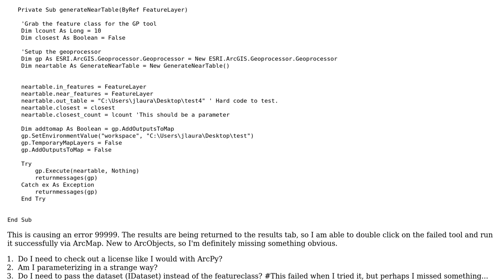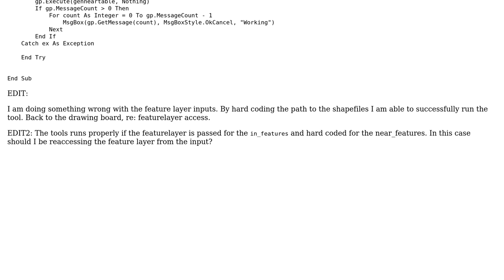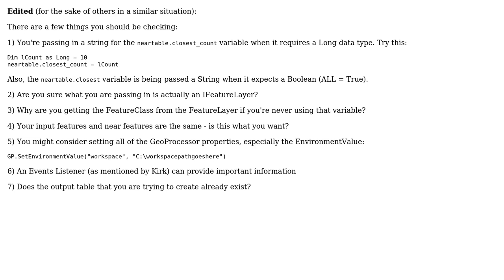GIS: ArcObjects Geoprocessing Failures (2 Solutions!!)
GIS: ArcObjects Geoprocessing Failures

With thanks & praise to God, and with thanks to the many people who have made this project possible! | Content (except music & images) licensed under CC BY-SA | Music | Images & others | With thanks to user Radar user moiAK user Jay Laura and the Stack Exchange Network Trademarks are property of their respective owners. You are responsible for your own actions.